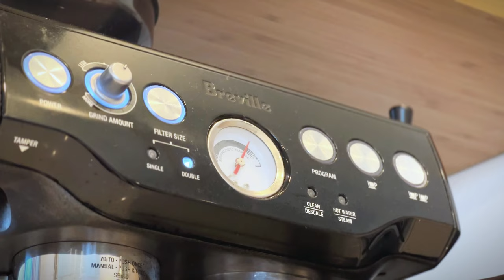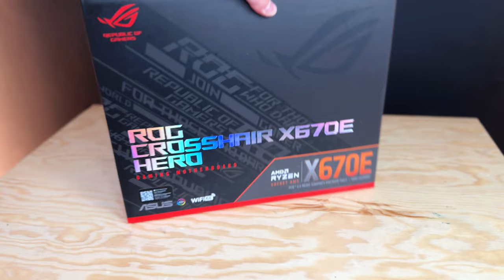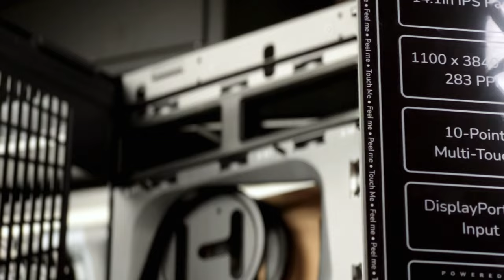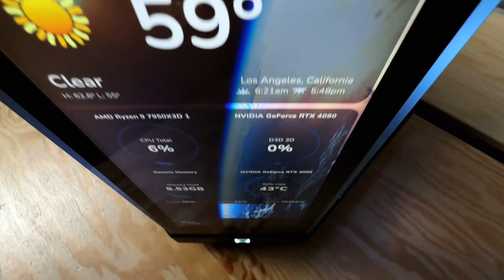Touch, Feel, Peel the HYTE Y70 Touch 4K display [RTX 4090 | Ryzen 9 7950X3D]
INSANE high-end custom gaming PC featuring the HYTE Y70 touch provides the best gaming performance you can ever get on the market right now.

Specification:
MSI RTX 4090 Gaming X Slim
Ryzen 9 7950X3D
HYTE Y70 Touch Black
ASUS ROG Crosshair X670E Hero WiFi
64GB Corsair Titanium DDR5 6000MHz (AMD EXPO)
Samsung 990 PRO 2TB
Lian Li Galahad LCD II 360mm AIO
Lian Li SL-Infinity 120
Lian Li SL-Infinity 120 (Reversed)
Lian Li SL-Infinity 140
DeepCool PX1000G 80+ Gold
Asiahorse Black Cable Extension
AM5 Anti Bending Frame

Equipment:
MAONO PD400X
MAONO Caster AMC2 NEO

0:00 Cinematic Intro
0:20 Coffee Making
1:28 Specs
1:57 Motherboard Assembly
3:17 Case Assembly
6:35 Fans Assembly
8:42 GPU Assembly
9:39 Cable Management
10:00 Airflow Visualization and Showcase
10:52 BTS